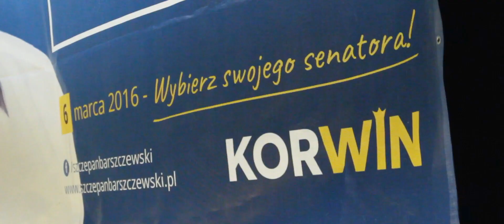Szczepan Barszczewski / Senat 2016